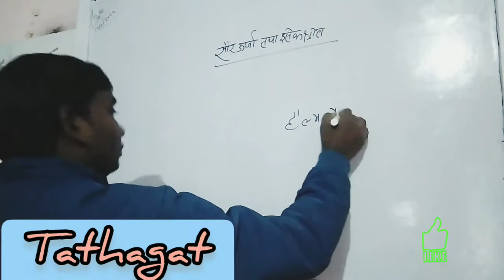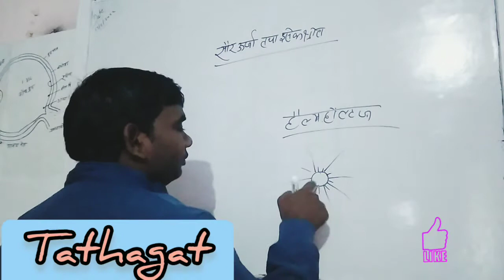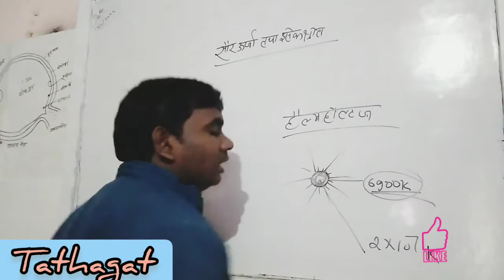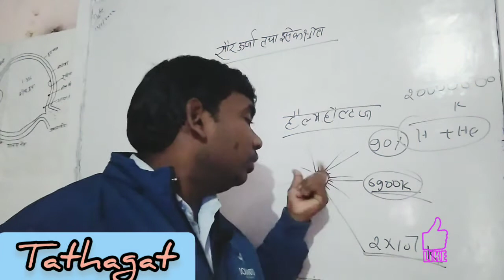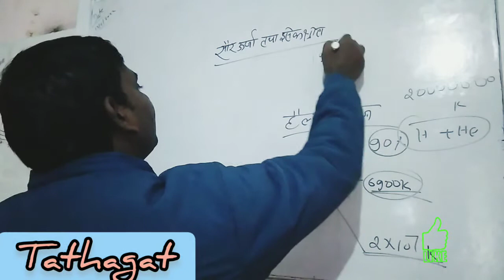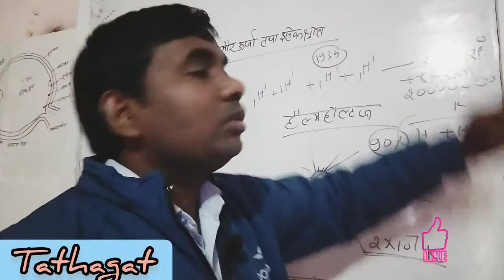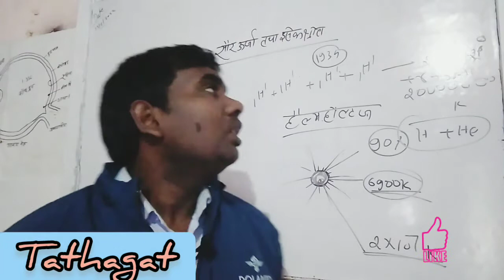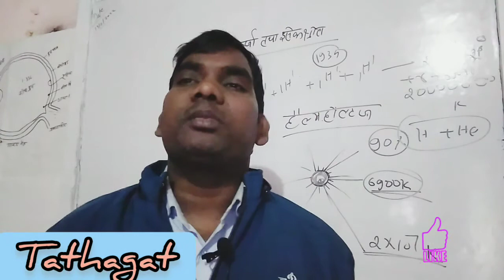सौर ऊर्जा एवं उनके स्रोत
tathagat coaching
tathagat coaching Ghazipur
daily classes Ghazipur
daily classes Ghazipur